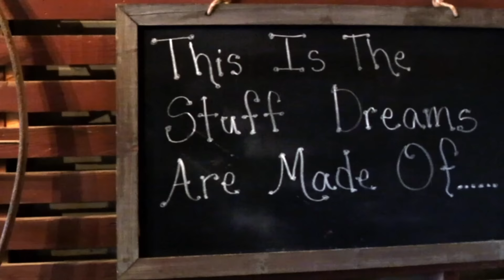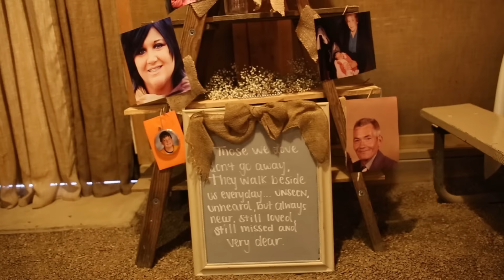Hope & Nathan's Wedding Film - Ocoee River Barn - Ocoee, TN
A video dedicated to the lovely marriage of Hope and Nathan Floyd. for more information on wedding videography packages I offer.